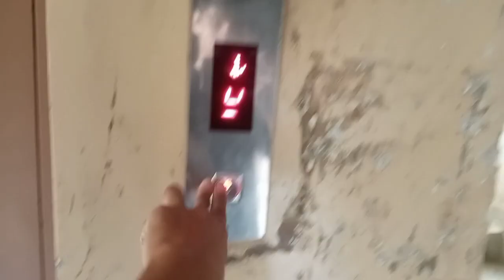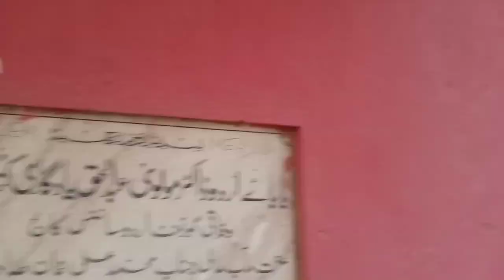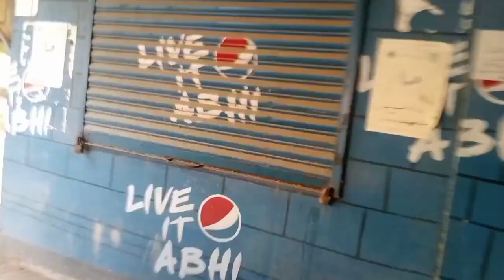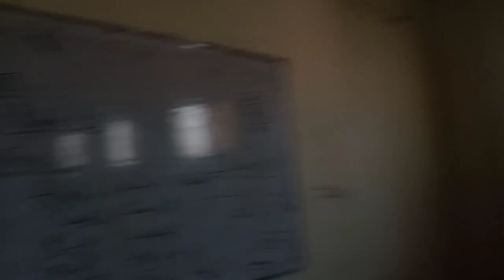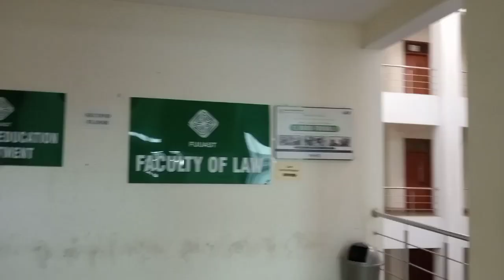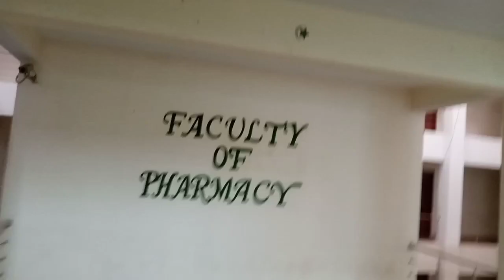Federal university Karachi tour | vlog 06 | saqib jaffri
Assalamualikum guyz ❤

tu kaese h ap sab umeed krta hu apko ye vlog pasand ayaa hu ga university tour tha like thok kr jana Dude bas ap sabka ak like chahiye bas  🙂❤

university tour
federal Urdu university tour
university festival tour
university party tour
university party
university vlog
all university tours vlog
trending university vlog
viral vlog
university vlog viral
university trending
university vlog trending
viral vlog
Saturday university vlog
university vlog party
university party tour vlog
viral university vlog
vlog university viral
fuuast university
federal clash
fuuast clash

ALLAH HAFIZ❤✌🏻